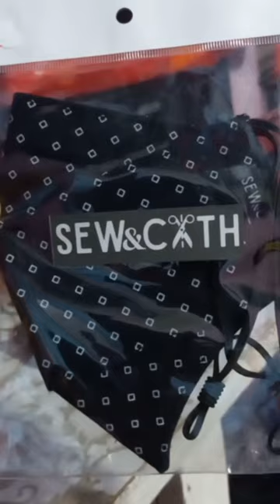EPSON L3156... PROBLEM: CYAN NO PRINTOUT/MANUAL HAD CLEANING... SOLVED ✔️